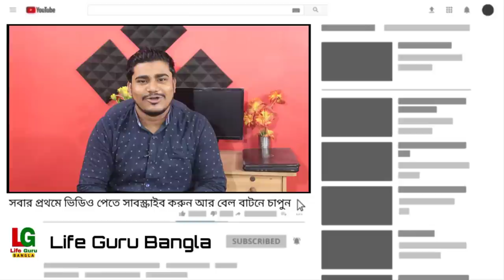২০২১-এর পরীক্ষার রুটিন পরিবর্তন | school college opening date in west bengal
স্কুল-কলেজ কবে খুলবে | school college opening date in west bengal